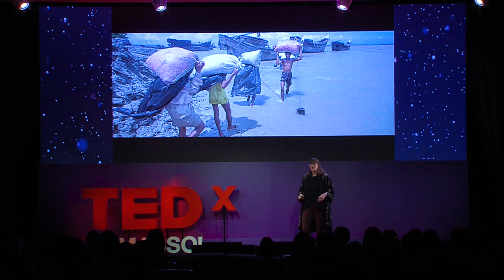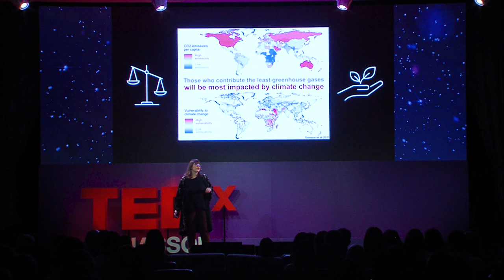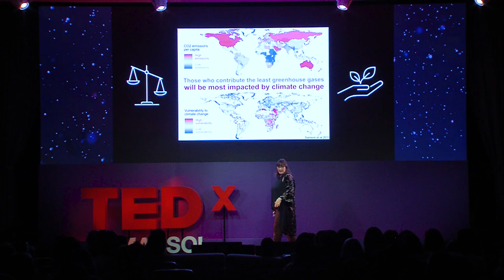Why care about climate migrants in an era of loss and damage. | LAUREN GRANT | TEDxLimassol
We live in an era of loss and damage – one in which the impacts of climate change are increasingly, unrelentingly and irreversibly rupturing environmental, social, economic and cultural fabrics as millions are forced to move to cope with intensifying climatic stressors. It’s easy to think about climate-related migration as some ‘far away’ problem, affecting communities other than our own, but this false sense of security must be debunked, and a shift in collective consciousness, resilience and preparedness, towards a framework of protection for those on the move must begin now, urges climate mobility researcher and advocate, Lauren Grant. Lauren Grant is a mover and a shaker, who researches and advocates at the intersections of climate-induced displacement, differential vulnerability, violence, conflict and genocide, environmental and social justice, human rights and development. She is the Director of Field Research at Earth Refuge, the planet’s first legal think tank dedicated to climate migrants, and is the founder of the first-of-its-kind International School on Climate Migration. She holds an MSc in Violence, Conflict and Development (SOAS University of London) and an MA in Human Rights (Central European University). Lauren is committed to making the world a safe, just and sustainable place for all. This talk was given at a TEDx event using the TED conference format but independently organized by a local community.